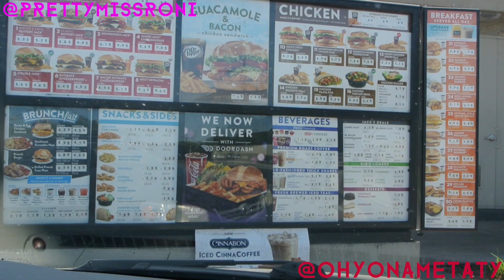OOBAH (Ghetto Uber) Pt. 1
HEY IT'S OHYONAMETATY BACK AGAIN WITH ANOTHER VIDEO.
Hope You Guys Enjoyed This New Random Skit That My Friend Roni  and I Produced.

                        Roni.

MCM: @Euriik
WCW: @UNKNOWN